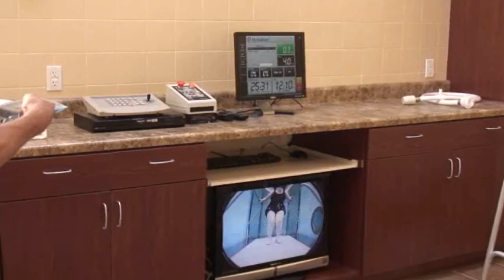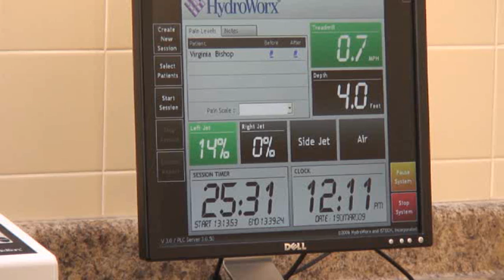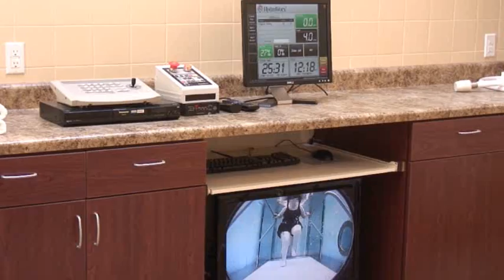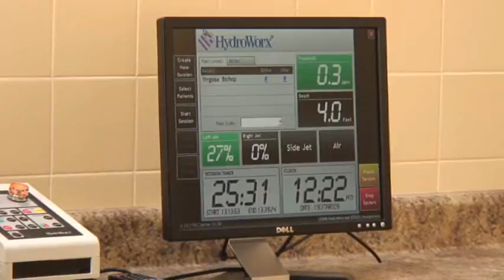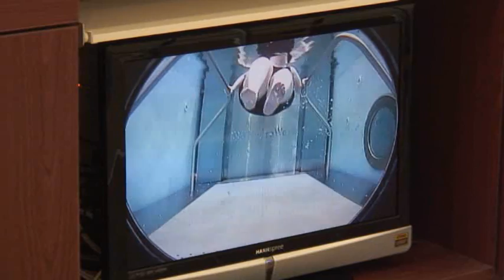Multiple Sclerosis and Parkinson's Disease | HydroWorx Pool Protocol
Virginia Bishop has been living with multiple sclerosis and Parkinson's disease since the mid-nineties. Her declining strength and balance had gradually infringed upon her quality of life. Fortunately, this brought Virginia to Walnut Ridge in Clive, IA. Nick Drey, the senior community's Director of Wellness created an aquatic therapy protocol for Virginia in their HydroWorx pool. Her water rehabilitation sessions have produced fantastic results— Her activity level has increased dramatically; she's built enough stamina and core strength to perform daily tasks as well as play the piano again.